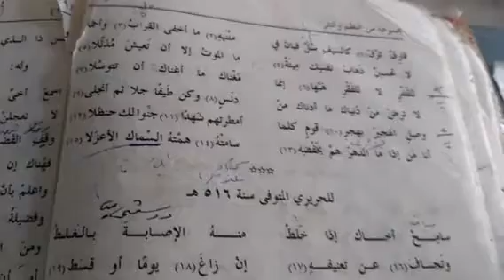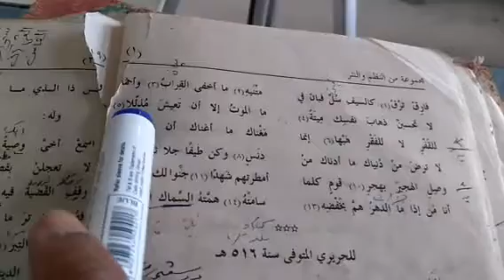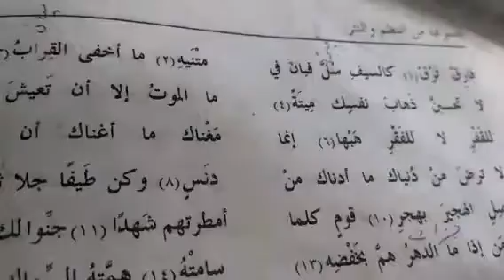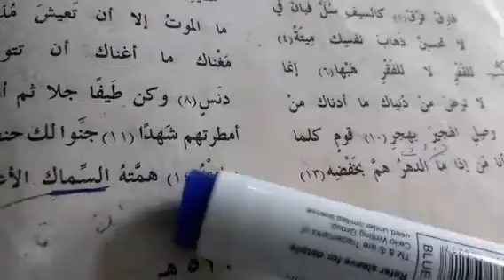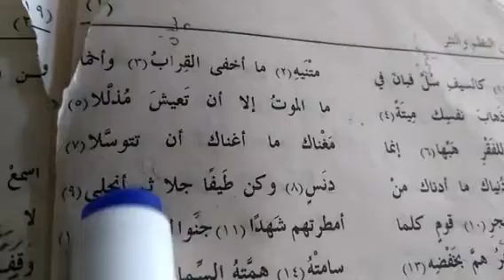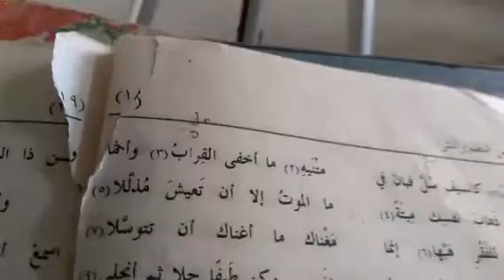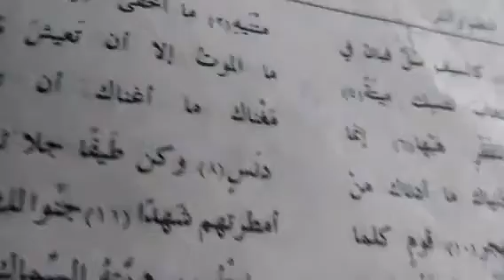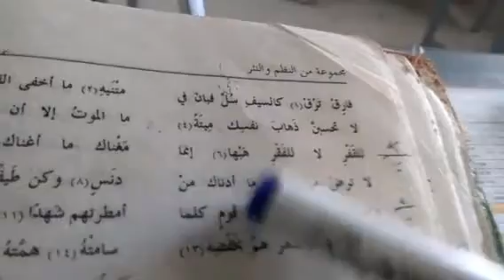07/11/2020/الأدب خامسة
07/11/2020/الأدب خامسة